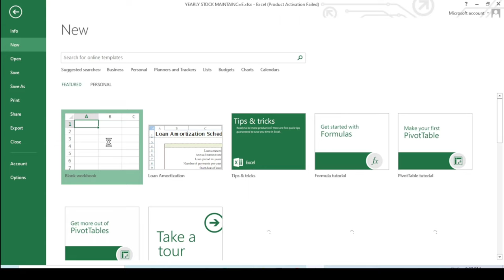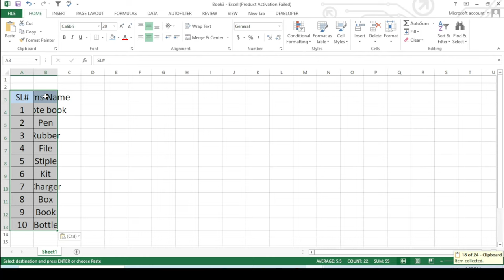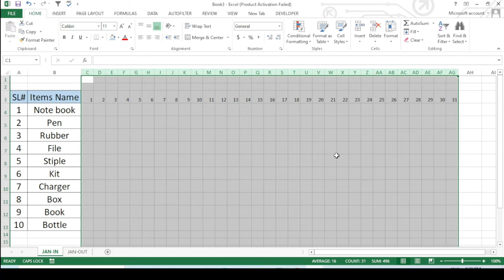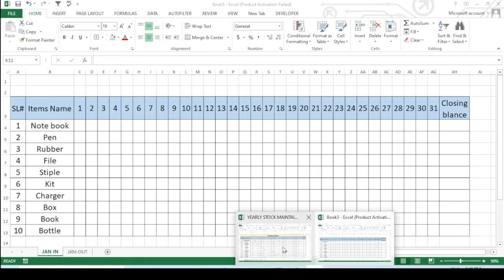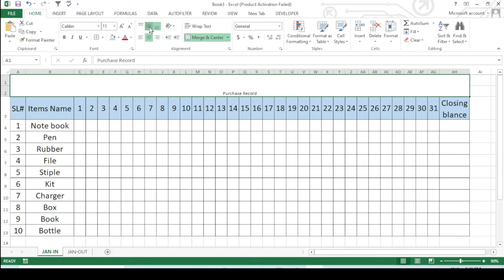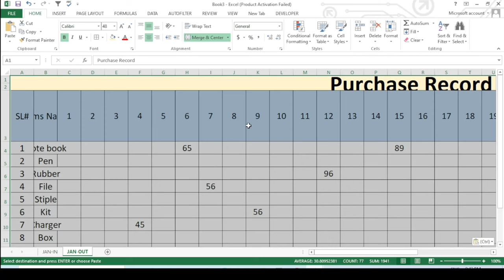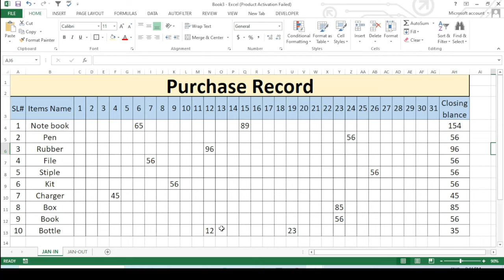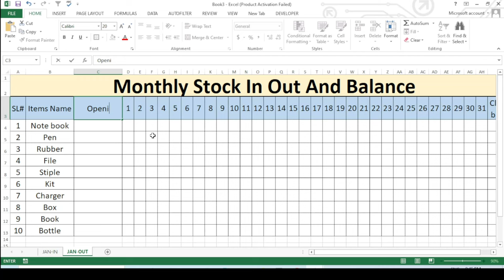Excel Inventory Management | Full Year and Monthly Stock Balance with In/Out Record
HI

download

store management in excel |stock management system

Keeping track of inventory can be a daunting task, but with the power of Microsoft Excel, you can easily manage your store's inventory. In this tutorial, we'll show you how to create a comprehensive inventory management system that will track your stock levels for an entire year, as well as provide monthly stock balances and in/out records. You'll learn how to use Excel functions such as SUMIF, COUNTIF, and IFERROR to calculate inventory levels, and how to create drop-down menus and data validation rules to ensure accurate data entry. We'll also cover how to use conditional formatting to highlight low stock levels and how to create a dashboard to display key inventory metrics. By the end of this tutorial, you'll have a fully functional inventory management system that will save you time and help you make informed purchasing ydecisions.

by@manojkumarexcel
from
bhorha
simri bakhtiyarpur
saharsa
bihar
india